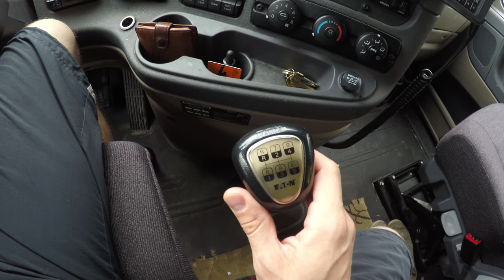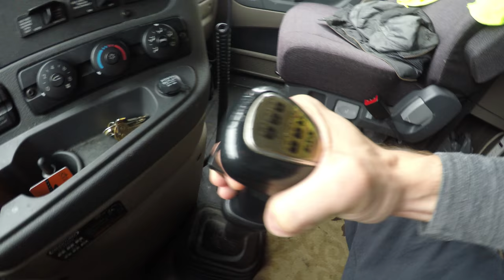Дальнобой по США: Ответы на вопросы 2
Отвечаю на вопросы, которые вы чаще всего задавали в последнее время.